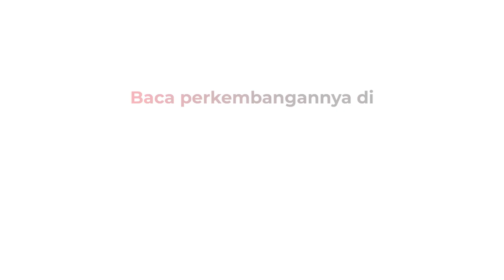Buka Kegiatan Nusantara TNI Fun Run di IKN, Ini Kata Jokowi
Presiden Jokowi membuka kegiatan Nusantara TNI Fun Run, Minggu (6/10/2024).